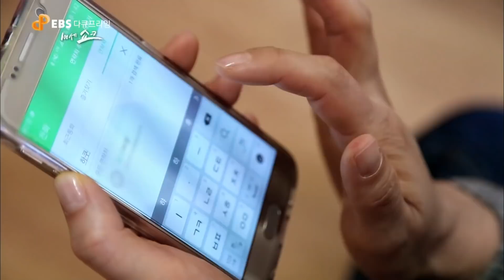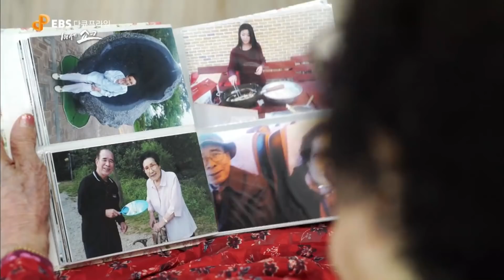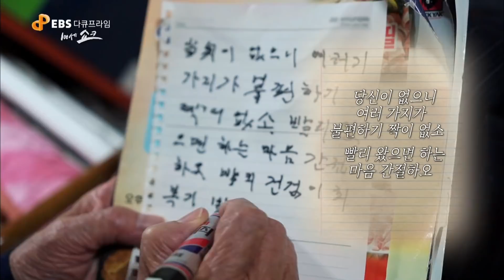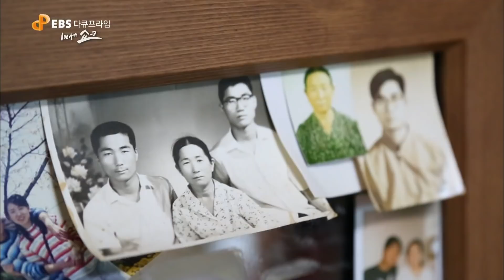"감정이란 무뎌지는 법이 없다" 외롭지만 외롭다고 표현하지 못하는 100세, 무심한 세월 속에 살아있는 희노애락 '노인의 감정'ㅣ초고령 관찰 기록 '100세의 사생활'ㅣ다큐프라임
“고집스러운 노인의 행동. 그 속에 존재하는 ‹정서적 최적화›라는 심리.
이 심리를 알고 나면 노인을 바라보는 새로운 눈이 생길 것입니다“

100세 장수시대를 말하지만 전문가들조차도 구체적인 연구를 하지 못했다는 초고령자들의 노화 과정. 과연 100세가 가까워질수록 인간은 어떠한 행동과 심리적 변화를 겪게 될까?

85세 이상의 초고령자를 대상으로 그들의 생활과 행동을 밀착 취재하며 관찰한다. 삶과 죽음의 시간을 동시에 느끼며 살아가는 초고령자들. 그들이 인간으로서 마지막까지 지켜내고자 하는 욕구와 본능은 무엇일까?

✔ 프로그램명 : EBS 다큐프라임 - 100세 쇼크 1부 관찰 기록, 100세의 사생활